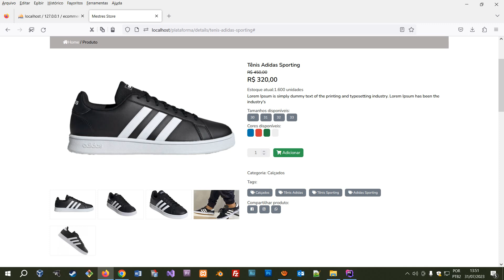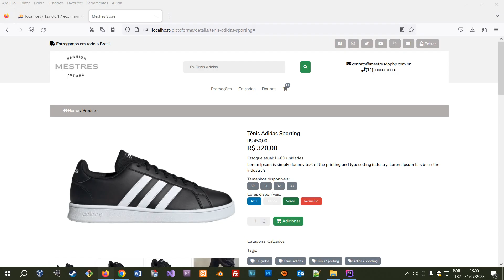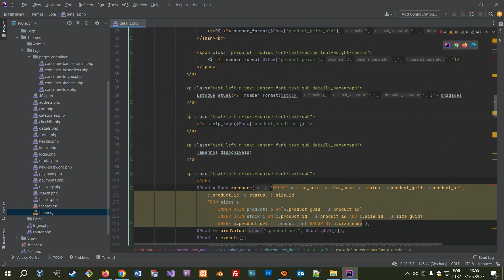55 Plataforma E-commerce: Estruturando as Cores do Produto - Mestres do PHP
E por fim finalizamos essa primeira parte de consultas para a nossa página de venda do produto. Trabalharemos com a estrutura de códigos para as cores do produto.

Essa é mais uma aula do nosso treinamento plataforma e-commerce com o php e ajax.

Jeferson Souza

Conheça os nossos cursos na plataforma udemy, possuímos três cursos, venha conhecer clicando no link abaixo:

Segue a gente lá no nosso perfil do Linkedin e acompanhe o nosso trabalho:

Nenhum arquivo para download nesta aula